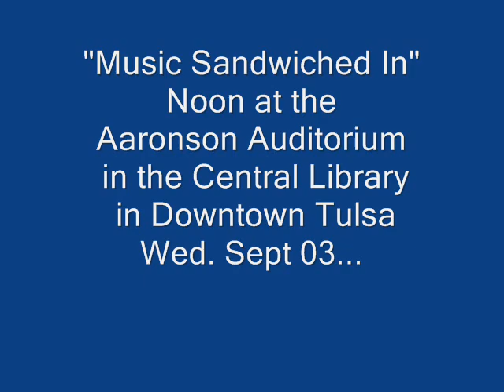American Wake by Frank Smreker (Cairde na Gael)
Cairde na Gael band  performed Sept 3, 2008 at Tulsa Central Library, Noon "Sandwiched In" entertainment series
Tulsa Oklahoma